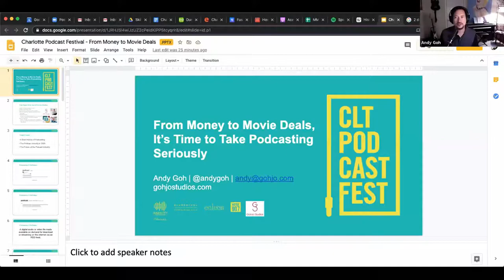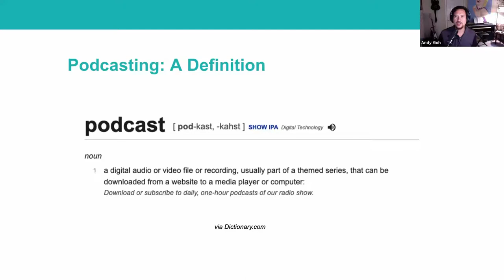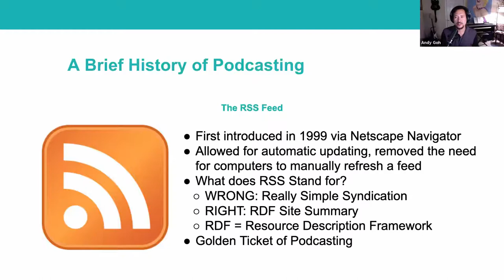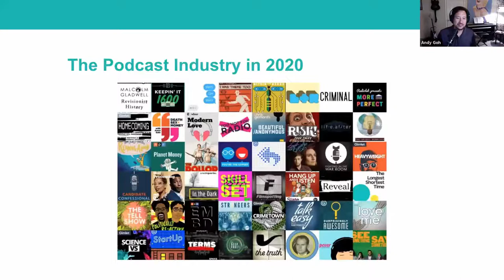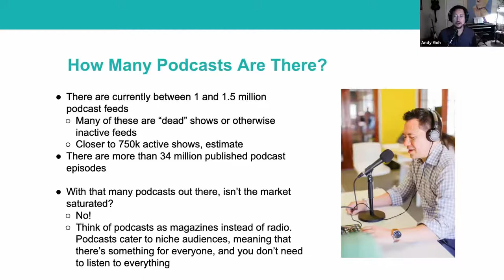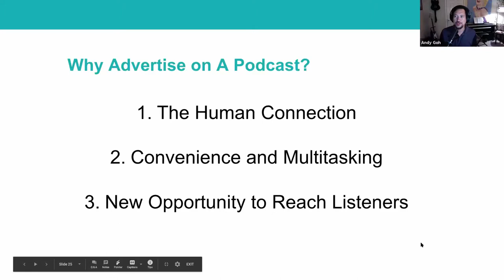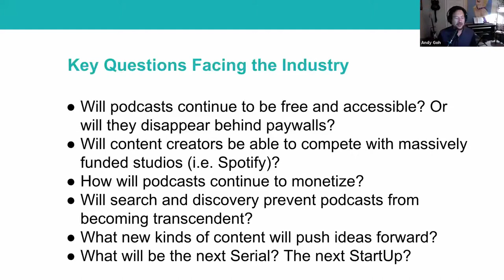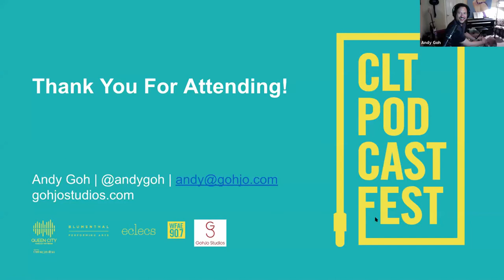From Money to Movie Deals, It’s Time to Take Podcasting Seriously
Podcasting, previously referred to as “audioblogging”, dates all the way back to the 1980s. So when (and how) did podcasting become an essential medium in 2020? In this session, Andy Goh (The Goh Show) walks through the history of podcasting and the latest podcast industry stats and trends you need to know as you begin to plot your podcast path.

This session was recorded live during the Charlotte Podcast Festival (October 5-30, 2020).

The Charlotte Podcast Festival is the city’s first podcast festival, designed to inform, enrich and inspire the region’s audio storytellers and podcasters. Online sessions ran from October 5 through October 30, 2020. Admission was free with registration.

The Charlotte Podcast Festival is a partnership between WFAE (Charlotte’s NPR News Source), Blumenthal Performing Arts, Queen City Podcast Network and Eclecs Creative Agency.

Make sure to sign up for our email newsletter to stay updated on future podcast events

The Charlotte Podcast Festival's month of free podcast trainings is made possible by listener support. It's as easy as making a donation in any amount or picking up a super soft (and locally-printed!) shirt

Share your experience by using CLTPodcastFest on social media.